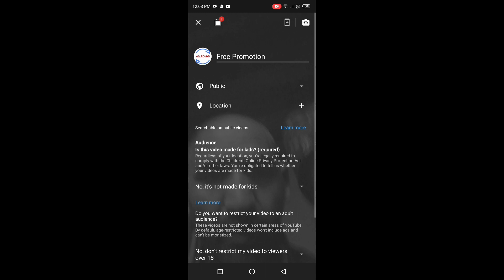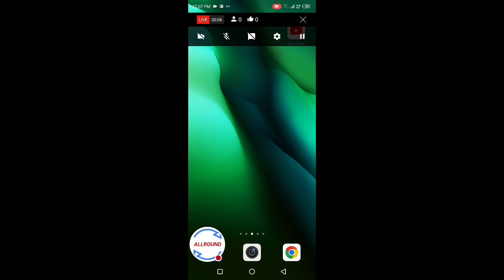youtube par screen live kaise kare how to screen live stream on youtube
Mobile Se YouTube Par Live Kaise Aaye ? how to Live
Stream youtube on Phone | youtube channel par live
streaming kaise kare | youtube channel par live kaise
jaye | youtube channel me live kaise aayel youtube
channel me live kaise kare | youtube channel par live
kaise aate hain | how to go live on youtube | kya aap
apne youtube channel par live jana chahate hai to phir
ye video dekhate rahiye